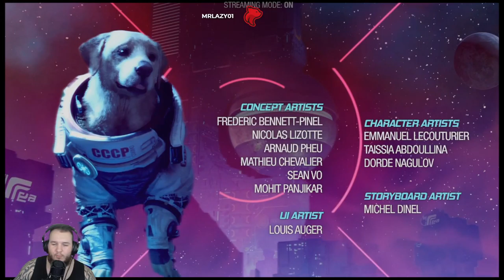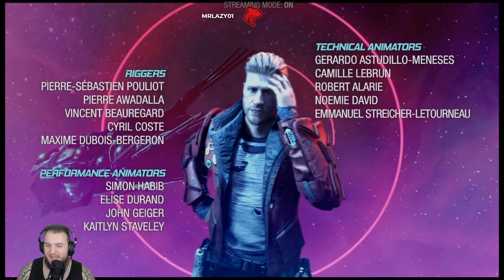Marvel's Guardians of the Galaxy - FINALE - Part 7 - Let's Play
Marvel's Guardians of the Galaxy Let’s Play by Casas Plays, formerly known as CasasClay.

Marvel's Guardians of the Galaxy is an action-adventure video game developed by Eidos-Montréal and published by Square Enix's European subsidiary. Based on Marvel Comics' Guardians of the Galaxy comic book series, the game was released for Microsoft Windows, Nintendo Switch, PlayStation 4, PlayStation 5, Xbox One, and Xbox Series X/S on October 26, 2021.